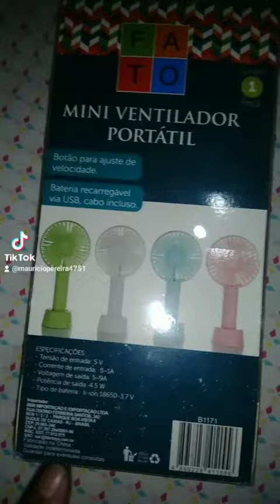Ventilador de presente para os meus amigos clientes e inscritos em meu canal Maurício da farmácia